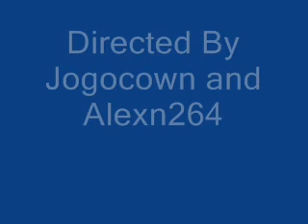Random Movie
Random movie and we're amateurs so dont expect somthing amazing